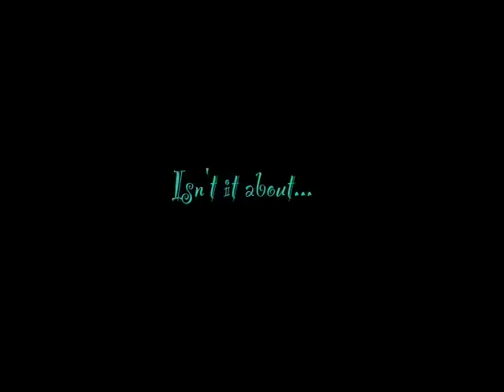Pimp My Bride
FHE Video Spoof off of Pimp My Ride